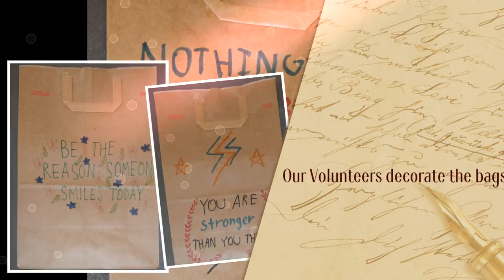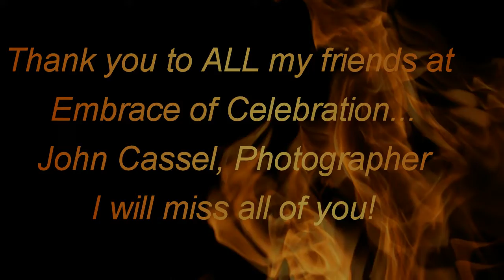Embrace Celebration-Serving the community